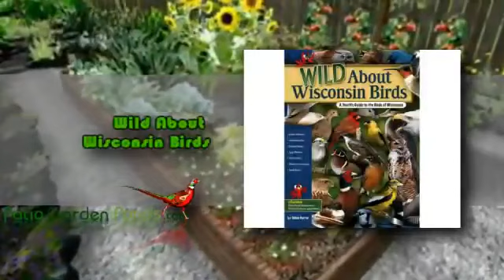Bird Guide - Wild About Wisconsin Birds